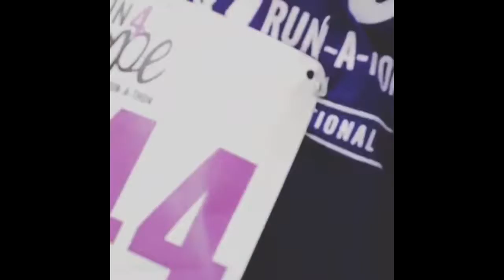Run 4 Hope Re Recap